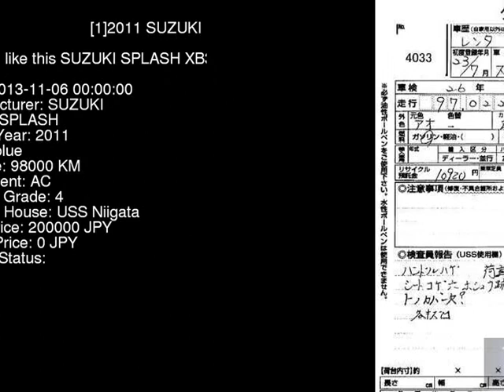2011 SUZUKI SPLASH XB32S - Japanese Used Car For Sale Japan Auction Import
2011 SUZUKI SPLASH  XB32S - Japanese Used Car For Sale Japan Auction Import XB32S,SUZUKI,SPLASH,jdmvip,vip,jdm,cars,japan,jdmvip.com,japanesecars,usedcars Japanese Used JDM Car For Sale At Auction in Japan for Import